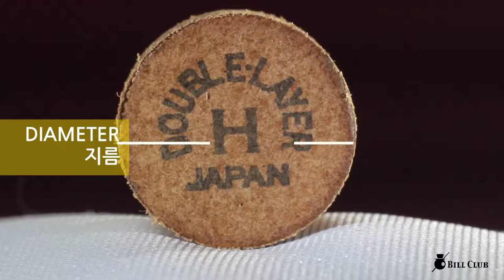모라비아 당구 큐 팁 더블레이어 H / MOLAVIA DOUBLE LAYER Billiards cue tips H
모라비아 당구 큐 팁 더블레이어 H
MOLAVIA  DOUBLE LAYER Billiards cue tips H